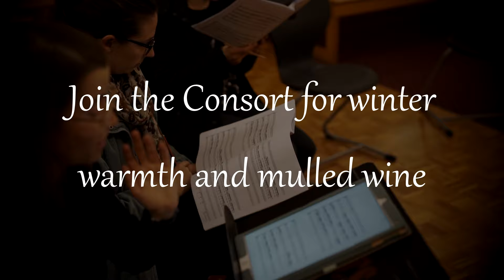Christmas in July Preview 3 - Learning Icelandic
Coming 7pm 25th July 2019 in Swanbourne, WA.